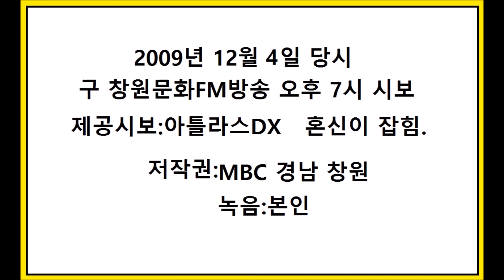2009년 12월 4일 당시 구 MBC 창원문화FM방송 오후 7시 시보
예전엔 마산문화방송이었다가 창원문화방송으로 변경되었고 이후 경남으로 통합되어 지금에 이르고 있습니다.
제공시보는 아틀라스 DX.
음질이 낮은 관계로 스피커를 껴야 제대로 들릴 수 있습니다.